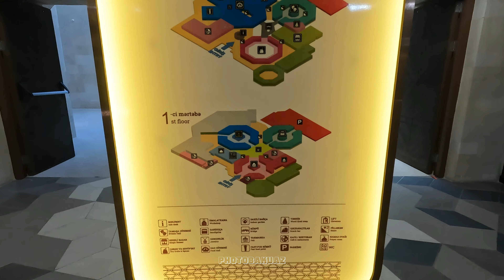[4K] Walking in Baku/ Şərq Bazarı/ 19 june, 2022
Baku is the capital of the independent Azerbaijan Republic, a major scientific, technical and industrial center. In terms of its antiquity, size of territory and population, Baku is one of the oldest and largest cities in the East. Baku is located in the south of the Absheron Peninsula, on the shores of the Caspian Sea, its area is 2200 sq. km, with a population of about 2 million. Baku includes 11 administrative districts, 5 urban-type settlements.

Used equipment:
GoPro Black 10
Tripod Andoer
Microphone Saramonic smartMic SR-XM1